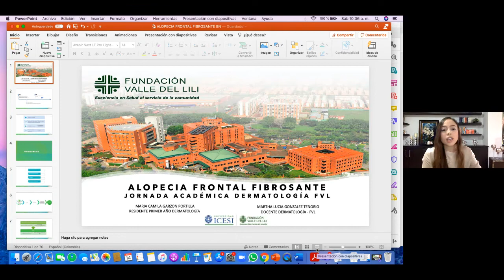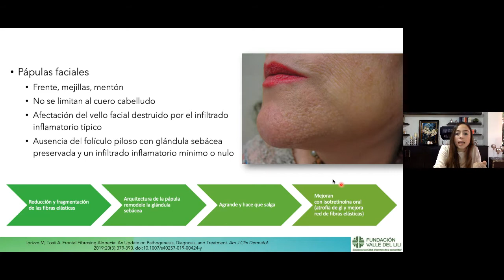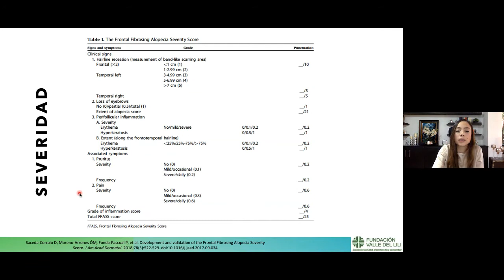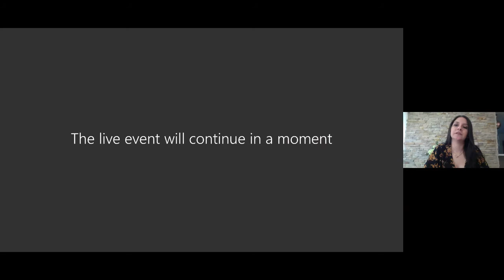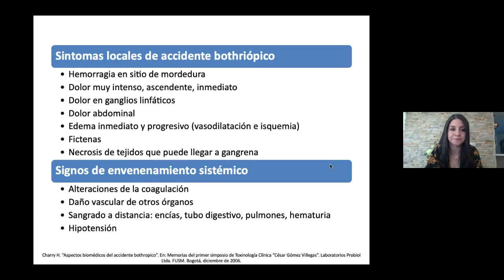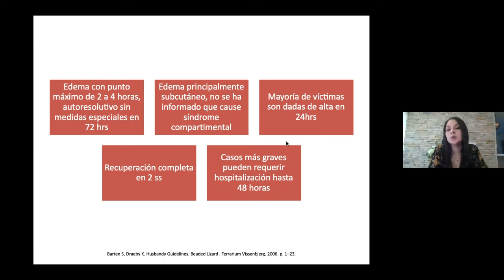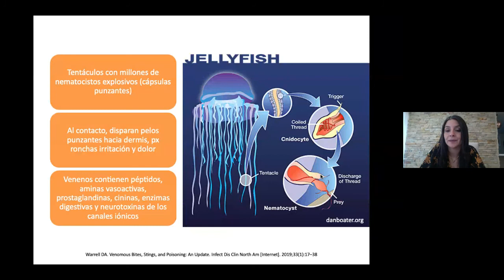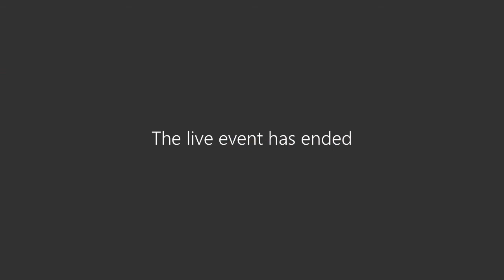Jornada Académica de Dermatología en la Fundación Valle del Lili